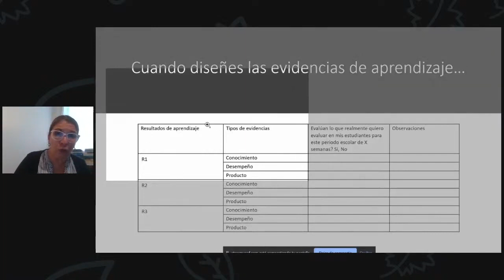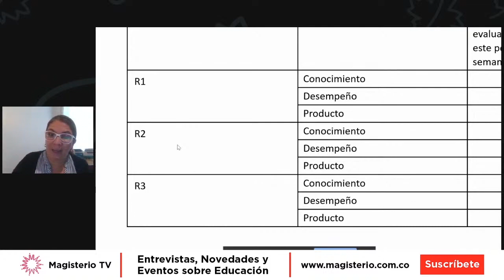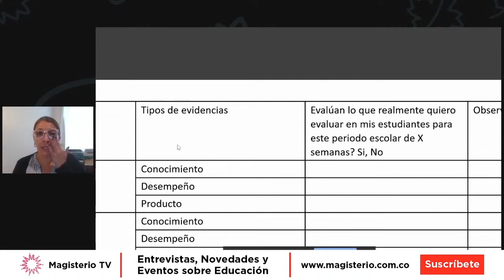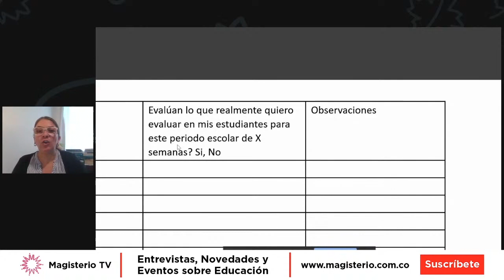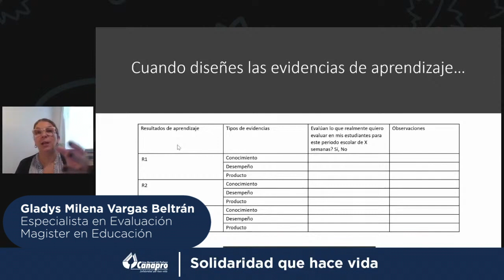Ejercicio práctico para cuando diseñas las evidencias de aprendizaje